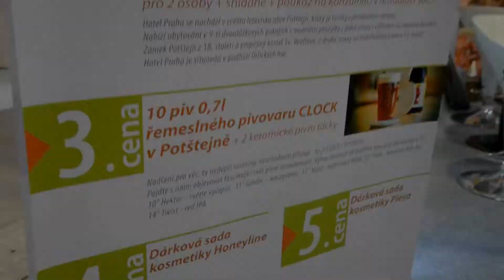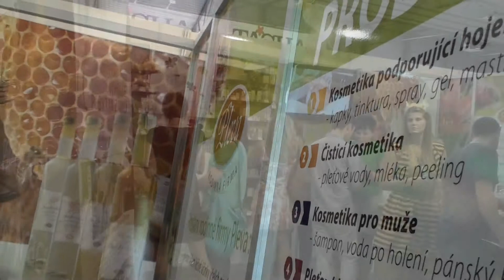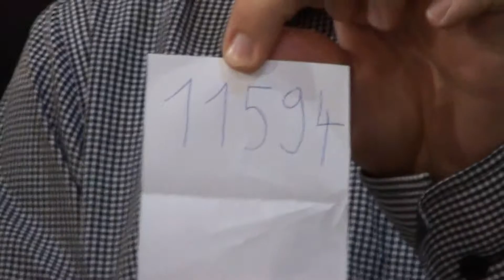Rodinná firma Pleva na veletrhu krásy world of beauty & spa 5.-6.2014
Účastnili jsme se kosmetického veletrhu world of beauty & spa.

Veletrh krásy se konal 5.-6.září 2014 v v pražských Letňanech. Na našem stánku bylo možné shlédnout veškerý sortiment kosmetiky, potravinových doplňků i medovin rodinné firmy Pleva z Potštejna.
Na stánku si mohl každý zasoutěžit o hodnotné ceny. Podívejte se na video z výstavy, jak to na stánku rodinné firmy vypadalo a na konci videa je slavnostní vyhlášení tipovací soutěže. Video si můžete přehrát zde